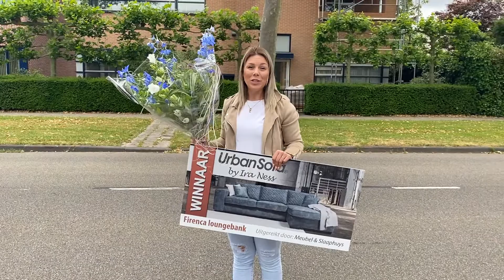Levering Winnaar Urbansofa Nieuw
Vandaag hebben wij de winnaar blij gemaakt met haar UrbanSofa bankstel welke zij heeft gewonnen op Facebook!